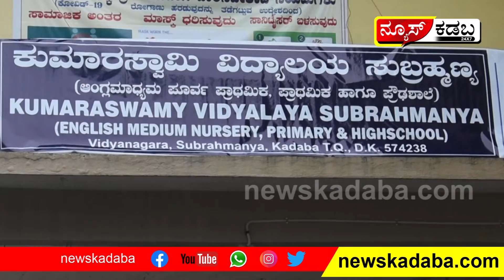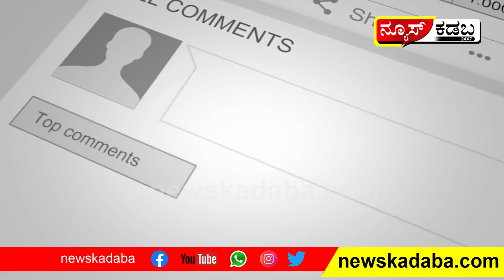ಯಶಸ್ಸಿನ ಗುಟ್ಟು ಬಿಚ್ಚಿಟ್ಟ ಗ್ರಾಮೀಣ ಸಾಧಕ | SSLC Topper Anush Interview